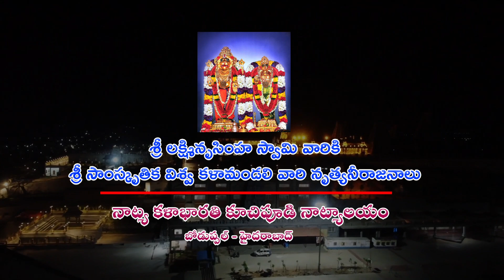MAHAGANAPATHI 2 members Group Dance at Yadagirigutta Temple 2023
Programme Performed by Naatya Kalabharathi Kuchipudi Naatyalayam Students